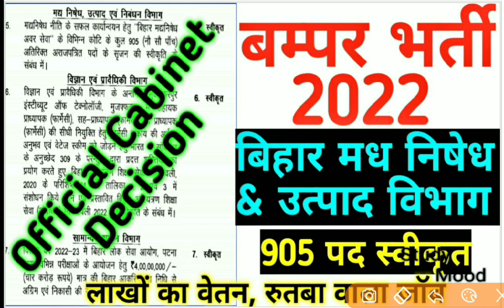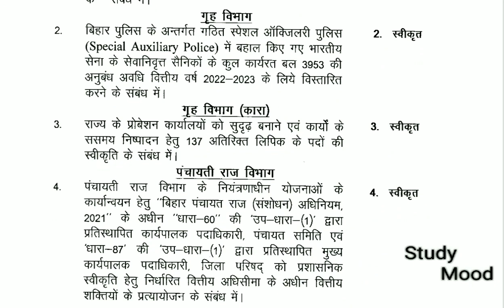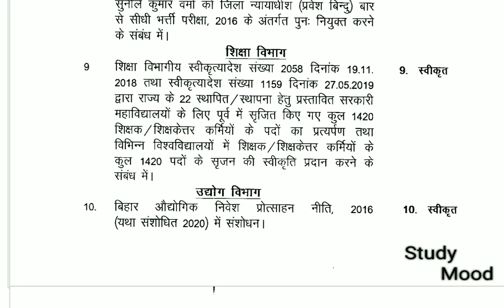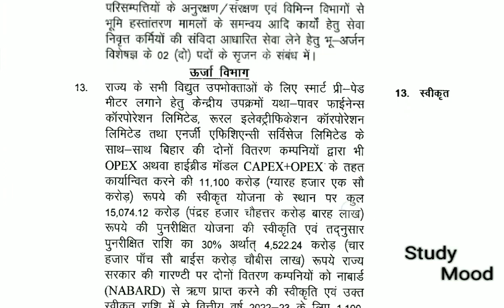बम्पर भर्ती || बिहार मध निषेध & उत्पाद विभाग || Bihar Excise Department New Vacancy 2022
Bihar Excise department new vacancy 2022

Bihar Prohibition department new vacancy 2022

Bihar Cabinet created new 905 new vacancy 2022